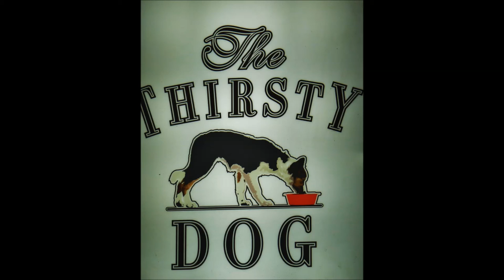PAUL SYMONS AT THIRSTY DOG 2016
NZ Singer / Song Write Paul Symons presents some of his Original  Songs  at The Thirsty Dog, Tavern / Performance Venue, K Road, Auckland City, NZ.
Filmed & Produced By Jocelyn Aydon , Fringe West Films , Titirangi,West Auckland , NZ, 2016